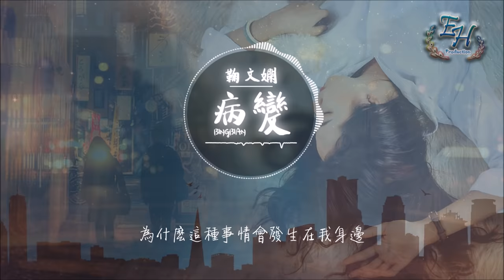鞠文嫻 - BINGBIAN病變 (女聲版) Feat. Deepain【動態歌詞Lyrics】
- 歌詞在下面 -

作詞：Cubi/Fi9
作曲：Jurrivh

有天我睡醒看到我的身邊沒有你
在我的右邊是你曾經喜歡的玩具
可當我站起身來在房間裡尋找你
留下的只有帶著你味道的一封信

就在昨天還一起看我們的照片
可現在讓我感覺像爛劇裡的主演
為什麼這種事情會發生在我身邊
是不是老天沒能看到對你的瘋癲

還想著 創造你的宇宙
但現在 已經被我清空
你讓我 整個人都冰凍
還怎麼 再次為你心動
Wake me 不是你的意願
離開我 開始新的起點
可能我 還會對你貪戀
誰讓你 曾經讓我瘋癲

瘋癲 那也是過去的畫面
看往後的幾天 我猜你也不會出現
我回想這幾年 就像是要命的病變
你可能聽不見 來自他對你的掛念

可能有點累 覺得對不對
這是第幾次在為你宿醉
沒了我肩膀 你在誰身旁
買的禮物都變成了灰
曾經我多想 把你變漂亮
看著別人羨慕你的模樣
沒關係 有小熊陪著你看月亮

我已經看到跟你斷電的過程
但我假裝看不見
是不是要我變得像個厲鬼
才能進入你的世界
為什麼不說再見 我猜你
應該是不小心忘記
都無所謂也有點累
也可以開始新的記憶

我不能夠停止啊
這些年我對你的瘋癲
還會戴上那條圍巾嗎
在每個寒風刺骨的冬天
還有每次送你在回家的路上
不經意間又觸碰到你的手
你穿裙子眨眼睛 望著我
那些讓我心動的瞬間

那條十字路口 始終有你身上的氣味
車水馬龍過後的路燈下的身影 又會是誰
他說我真的 喜歡你但是每次欲言又閉嘴
那時荒唐的男孩 又渾濁了幾歲